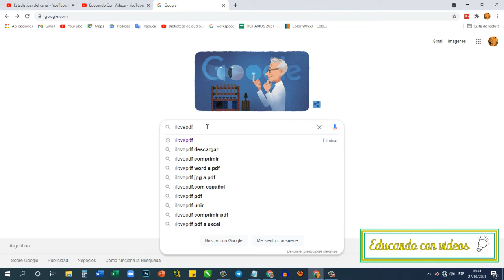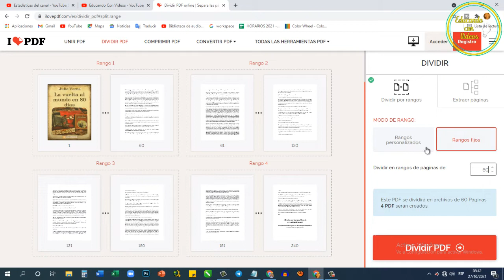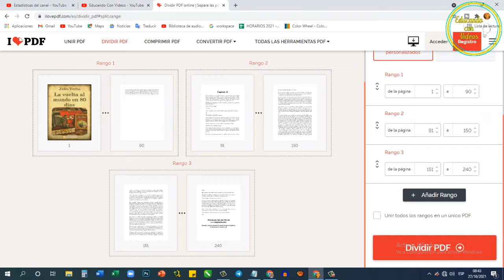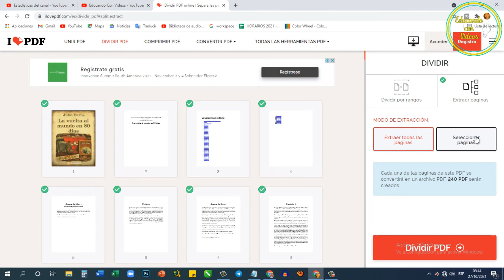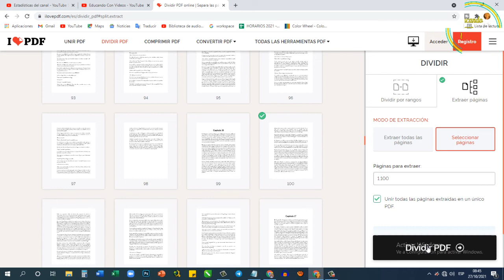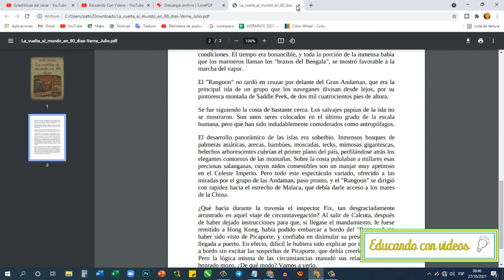I Love PDF Tutorial | Dividir PDF Online Gratis | Dividir PDF Sin Programas. 💪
Aprende a dividir pdf. Dividir pdf gratis sin limites. Cómo dividir pdf online con ilove pdf.
Cómo separar o dividir un documento pdf. Cuarta entrega del tutorial ilovepdf. Extraer paginas de un pdf, como separar un pdf grande. I Love PDF Tutorial.

Si te gusto el video, ayúdanos colaborando con el canal.
GRACIAS.